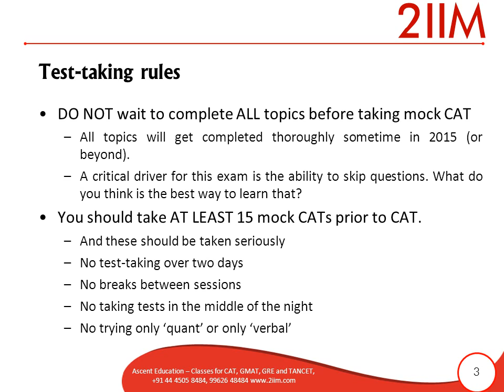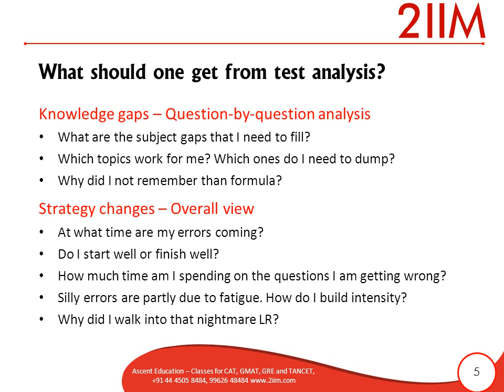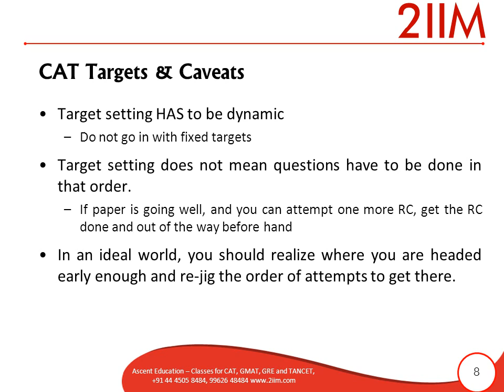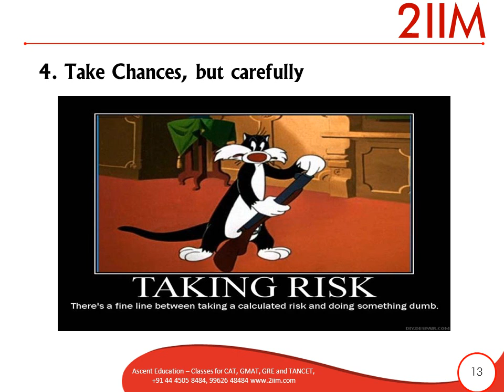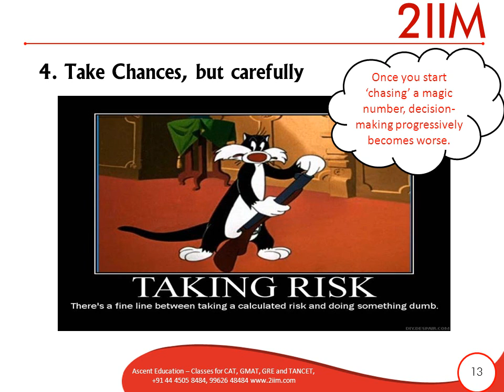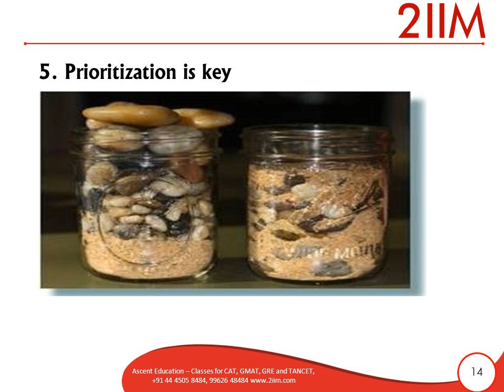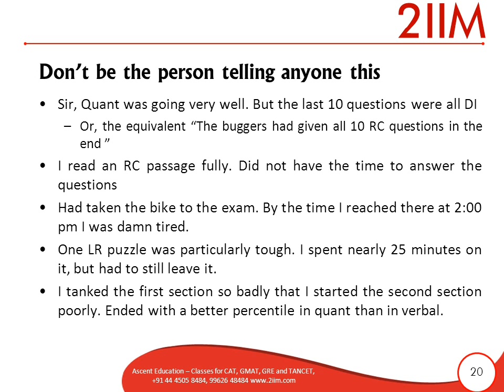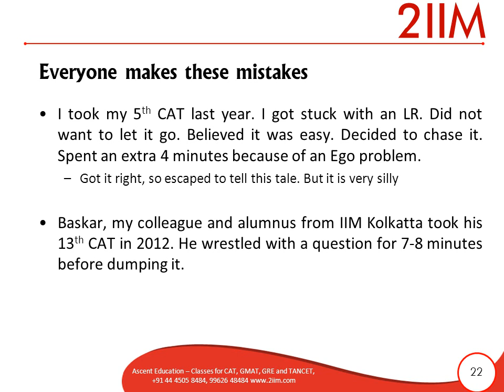Preparation Strategies for CAT 2013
This video gives a brief description of strategies one should adopt in the last weeks prior to CAT. The presentation is from Rajesh Balasubramanian, director of 2iim and CAT 100 percentile scorer in CAT 2011 and CAT 2012. Note that the video is with zero volume.

and sign up to start preparing for CAT now!
for an amazing learning experience on your Android phone